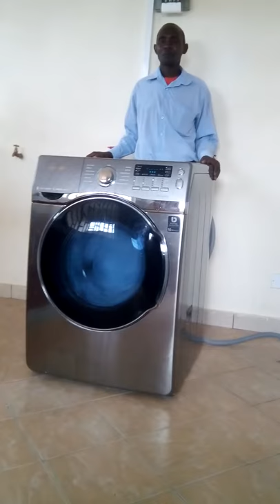NEW: Washing machine in rural Kenya benefits AIDS orphans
BACK IN JULY when I was in Kenya I was able to see the all-in-one commercial washer/dryer that many of you helped us purchase for Tumaini International's Kilimanjaro Guest House. The place is a dorm for visitors while they are in rural Kenya helping and visiting the AIDS orphans. The guy in the video is Joseph. He is the caretaker of the 25-room dorm and community fellowship hall called Parkcrest Hall (thanks to donors from Parkcrest Church). He is saying "thank you" to the donors. Could you imagine washing clothes, sheets, and towels by hand and then getting this fine piece of craftmanship?! Your donations also helped to purchase some computers for the Tumaini Girls High School that opened earlier this year (see those photos on my wall from last week). MORE ways you can help and give